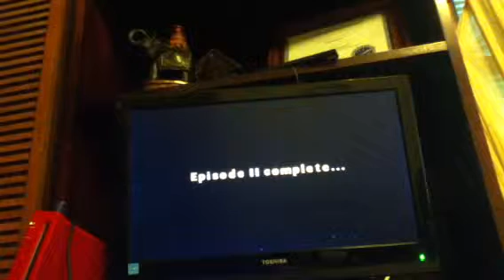Lego star wars bloopers 1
Yay bloopers!